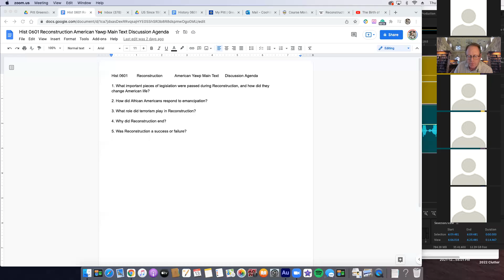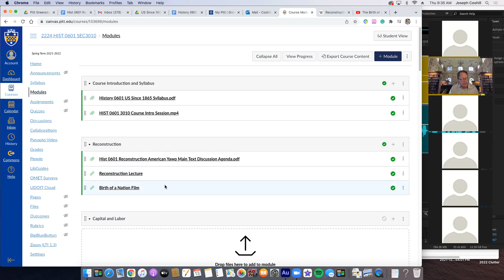0601 3010 Reconstruction Discussion 1